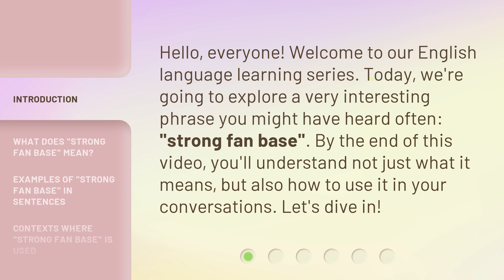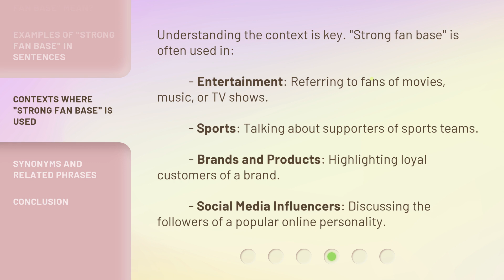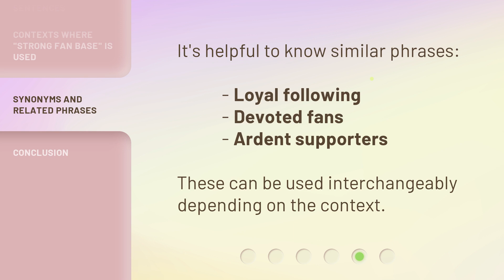Understanding "Strong Fan Base": A Guide for English Language Learners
Unlocking the Power of Fandom: A Guide for English Language Learners • Discover the secrets behind building a strong fan base and learn how to harness its potential. This guide is tailored specifically for English language learners, offering valuable insights and strategies to connect with your audience on a whole new level. Don't miss out on this opportunity to enhance your communication skills and build a dedicated community of supporters!

00:00 • Introduction - Understanding "Strong Fan Base": A Guide for English Language Learners
00:32 • What Does "Strong Fan Base" Mean?
01:03 • Examples of "Strong Fan Base" in Sentences
01:34 • Contexts Where "Strong Fan Base" is Used
02:02 • Synonyms and Related Phrases